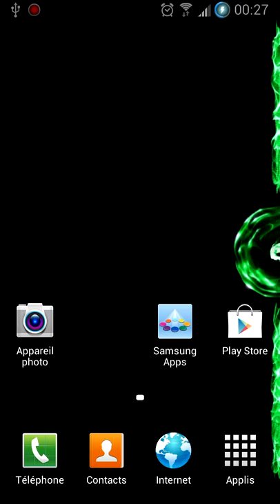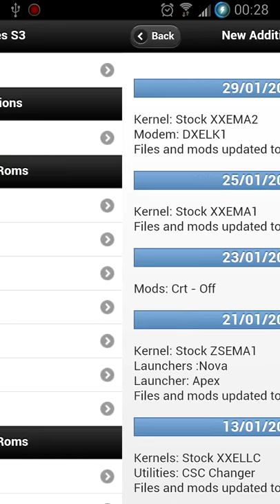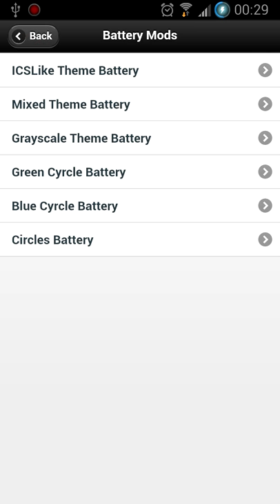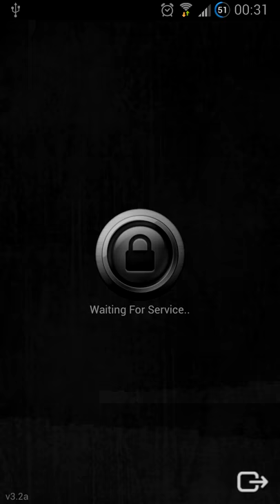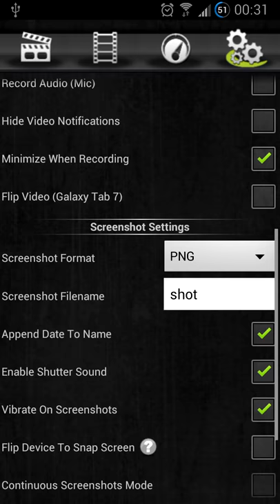Oméga v40 présentation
Présentation de la rom custom android sur Galaxy S 3 Omega v.40
Musique Mob -Quand le moral va